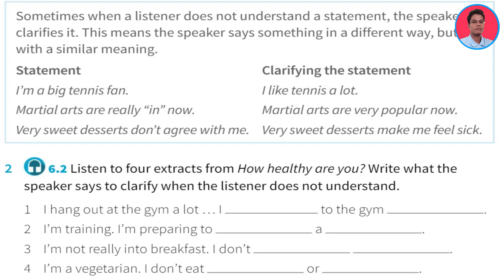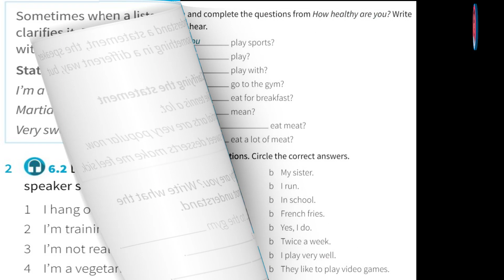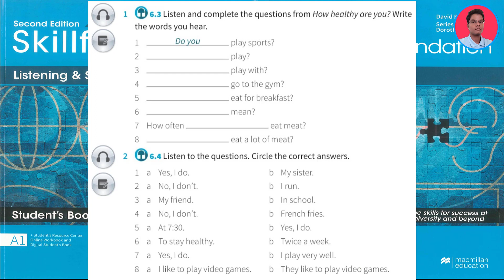Unit 6 HEALTH Track (6.2/ 6.3/ 6.4)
Unit 6 HEALTH
C. Global listening
D. Close listening
Pronunciation for listening
Special English Conversation Lesson 1 LOVE IS HAPPY AND SAD
English Conversation (Introducing Two People)
The Magic Flute (All Chapters)
ដំណើរចុះទស្សនកិច្ចសិក្សារបស់សិស្សានុសិស្ស ទៅកាន់សួនកម្សាន្ត ជេតស៍ ហ្គាឌិន ផាក